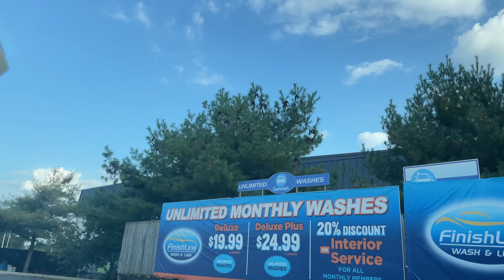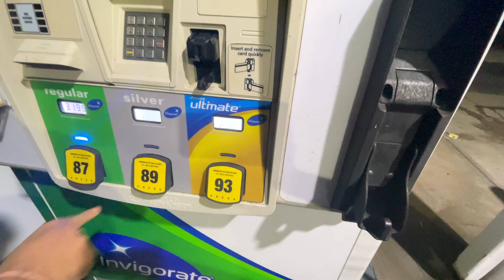Ye kahan nikal pade?? | Travelling Vlog| Day 1| 4K| Hindi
newyork to new hampshire

Our request is to watch this video completely to get most out of this video.

हमारा अनुरोध है कि इस वीडियो का अधिक से अधिक लाभ उठाने के लिए इस वीडियो को पूरा देखें।
अगर आपको यह वीडियो पसंद आए तो एक like करें, यह हमें भविष्य में ऐसे वीडियो बनाने के लिए समर्थन देगा।

  We will be sharing our beautiful journey of life through a series of videos which will be based on Our Life, Exploring Places, Foods, Activities, Fun, Adventure etc. Many more to come!! Please do watch and support us. Hope you guys like our videos.